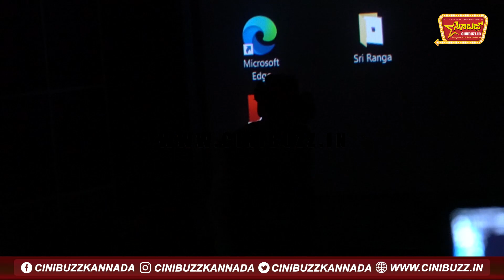ಕೆಜಿಎಫ್ ತಾತನಿಗೆ ರಾತ್ರಿ ಅಜ್ಜಿ ಇಲ್ಲ ಅಂದ್ರೆ ಬೇಜಾರು! ಆಂಕರ್ ಓಡಿದರು | KGF Thatha | Nano Narayanappa Movie